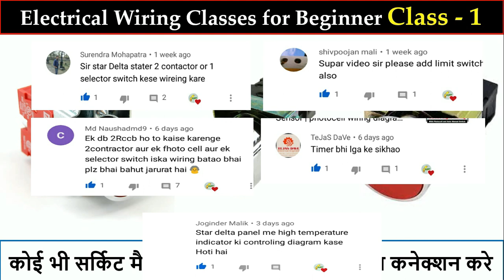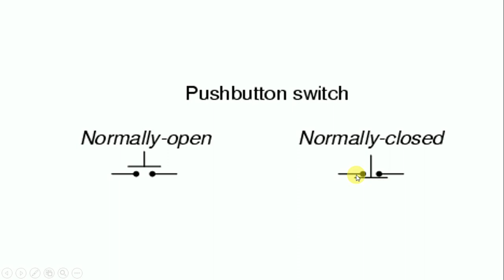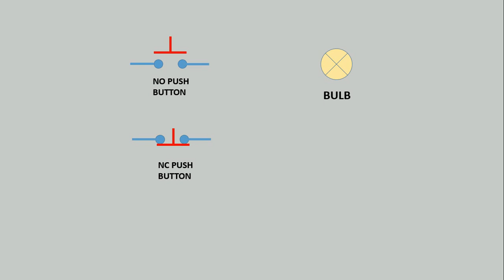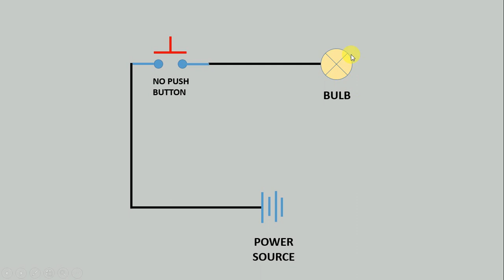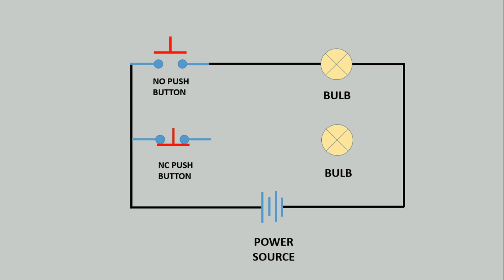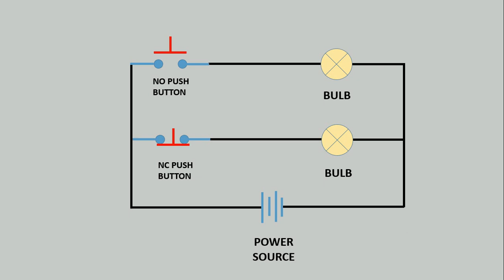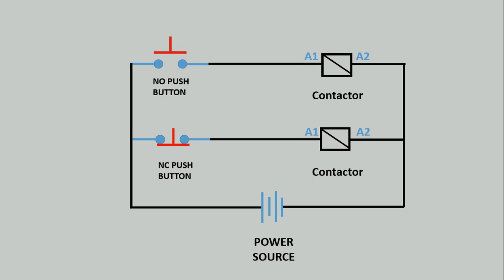Electrical Wiring Class 1 | push button switch wiring | Electrical Technician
Namashkar dosto,
is Video mai aap sikhoge ki kis prakar se hum kisi bhi circuit mai push button ka wiring kaese karte hai

dosto ye electrical wiring ka class 1 hai
is video ko dekhne ke baad aap kisi bhi circuit mai push button ka connection ashani se karna sikh jaoge
ye video Electrician aur electrical engineer ke liye bahut important hai
is video ko last tak jarur dekhe
NO Push Button
NC Push Button

Pdf File of This Video
Wiring Class 1

1. push button switch wiring
2. no nc wiring diagram
3. push button switch wiring in hindi
4. push button switch mechanism
5. push button switch wiring diagram
6. no nc push button switch connection
7. no nc push button connection
8. wiring push button switch
9. wiring a push button starter switch
10. wiring in hindi
11. connection in hindi

 electrical technician